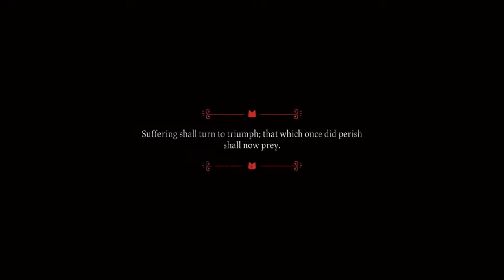[PS5 - ITA] Cult of The Lamb #5: La fine del TERZO PREDICATORE! (Gameplay & Commentary *EXTRA HARD*)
Immagine del canale realizzata da Yuiccia!
La mia configurazione PC:

-MOBO: Asus Prime H510M - E
-CPU: intel i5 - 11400F, 2.6 GHZ, LGA 1200
-Ram: Kingstone DDR4, 8GB, 2666 MHz (x2)
-VGA: Nvidia GeForce 1060 GTX 6GB Overclocked Edition
-Ventole: Corsair AF120 Quiet edition